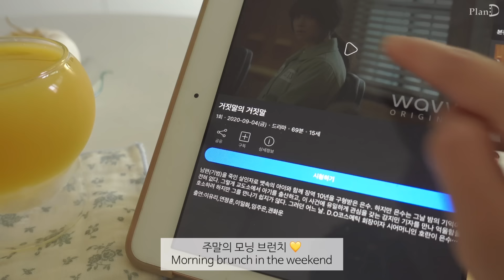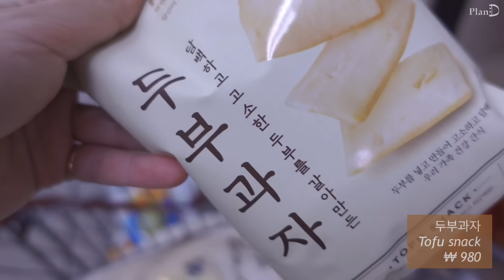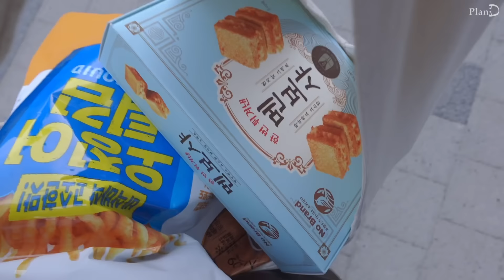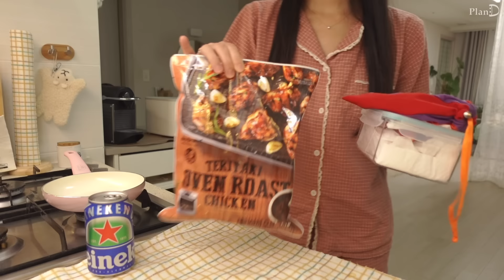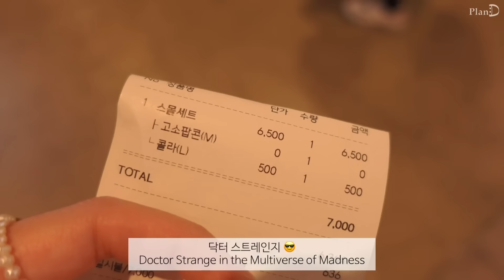ENG│그릴에 쥐포굽기. 정말 신기한 풍선새우와 헤어리본 만드는 자취 브이로그. 혼술 혼영하는 주말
이번 영상은 주말에 뒹굴거리는 일상을 가져왔어요 🛌
재밌는 풍선새우도 만들어봤는데 너무 신기하더라고요 🌝

계란 양배추 샌드위치│ 알러지 검사 │ 마파배추짬뽕 │
멘보샤 │ 헤어악세사리 만들기 │ 리본핀 만들기 │
데리야끼 치킨│ 치즈 바베큐치킨 │ 쥐포구이 │
풍선새우 │ 3배 매운 비빔면 │ 게살 부침개│

베이지색 상의│코스트코
슬랙스│라이크유
반달가방│아카이브앱크_플링백
흰 후드티│ 레이디볼륨_LV  Logo cutting hood_white
데님│ 파사드패턴_클래식 데님
주얼리 쇼케이스│슬로우어_Handmade jewelry showcase box